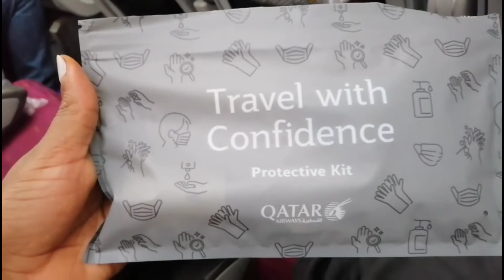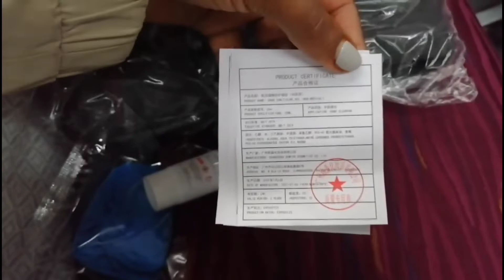QATAR AIRWAYS ECONOMY CLASS MAGICAL EXPERIENCE/frashiarobert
QATAR AIRWAYS ECONOMY CLASS MAGICAL EXPERIENCE